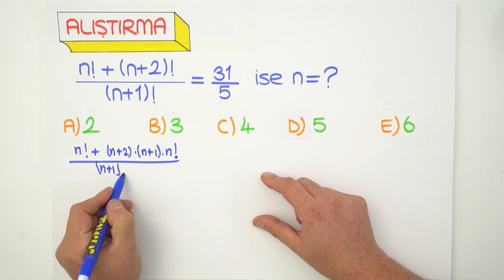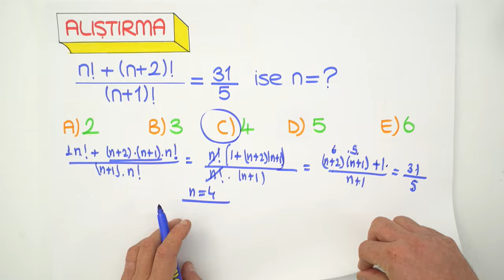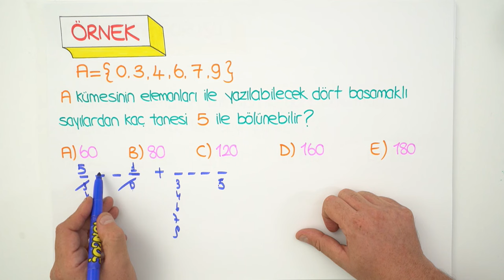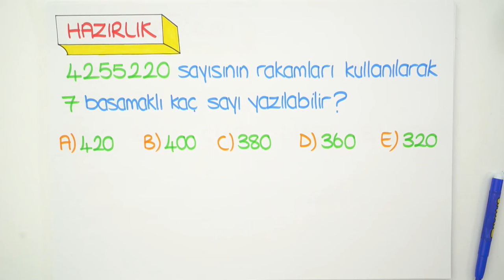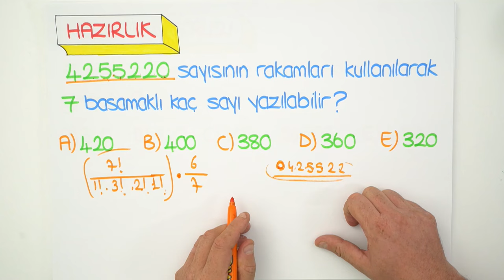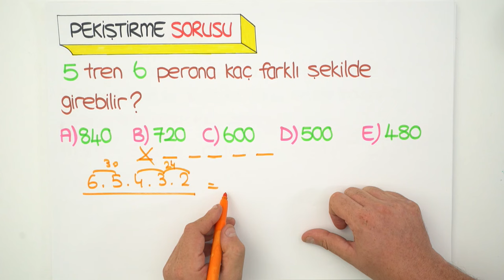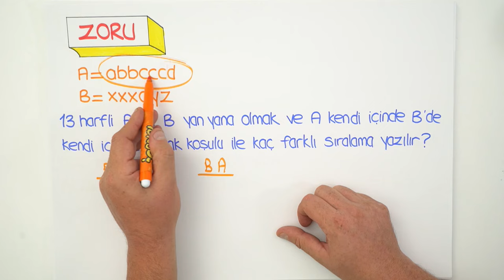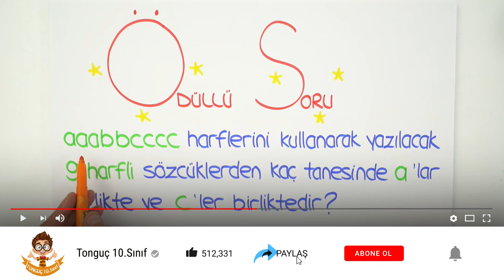10. Sınıf Matematik | Sayma ve Permütasyon Soru Çözümü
10. Sınıf eylül ayı programını indirmek için buraya tıklayabilirsin
10.sınıflar! matematik dersinde ''Sayma ve Permütasyon Soru Çözümü' ile konuyu yeni nesil sorular ve püf noktaları ile beraber pekiştiriyoruz. Sakın kaçırma!😊